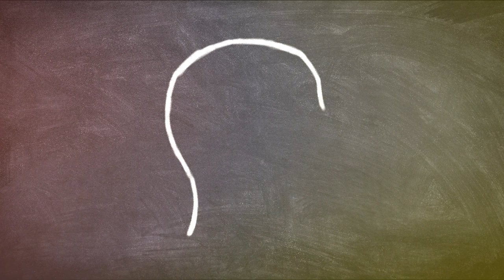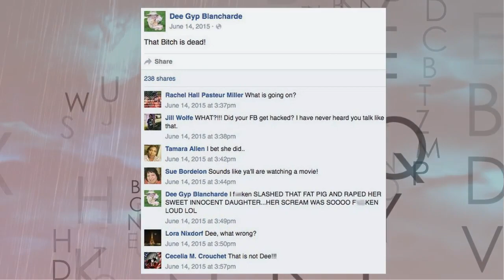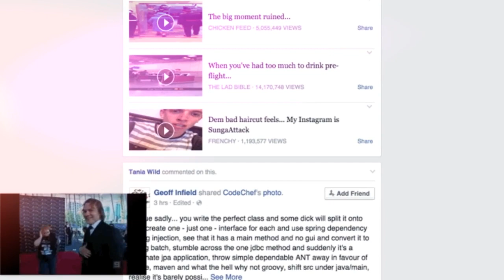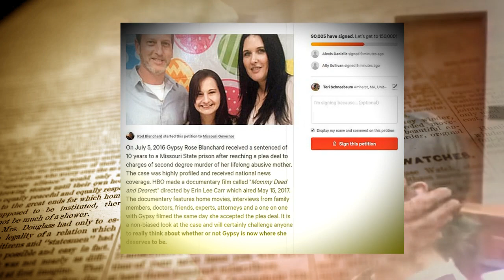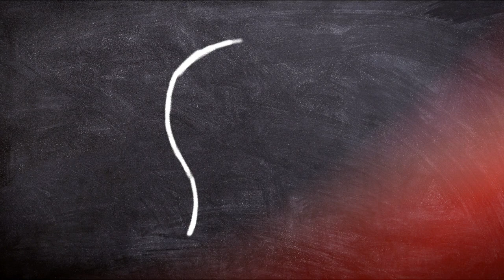Munchausen syndrome से जुड़ी माँ बेटी की सच्ची कहानी। Munchausen Syndrome Casestudy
What is Munchausen syndrome by proxy?
If you want to save this information but don't think it is safe to take it home, see if a trusted friend can keep it for you. Plan ahead. Know who you can call for help, and memorize the phone number.

Be careful online too. Your online activity may be seen by others. Do not use your personal computer or device to read about this topic. Use a safe computer such as one at work, a friend's house, or a library.

Munchausen syndrome by proxy (MSBP) is a mental health problem in which a caregiver makes up or causes an illness or injury in a person under his or her care, such as a child, an elderly adult, or a person who has a disability. Because vulnerable people are the victims, MSBP is a form of child abuse or elder abuse.

Note: Since most cases of MSBP are between a caregiver (usually a mother) and a child, the rest of this topic will describe that relationship. But it is important to remember that MSBP can involve any vulnerable person who has a caregiver.